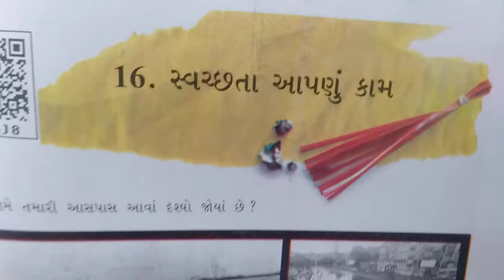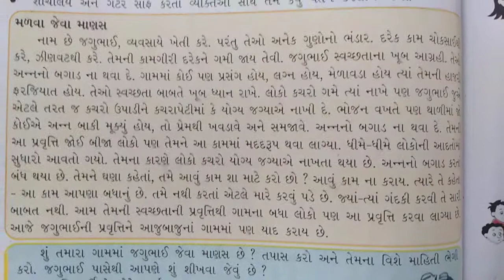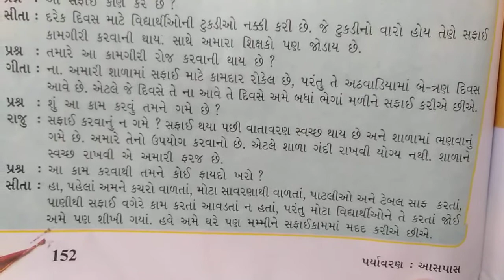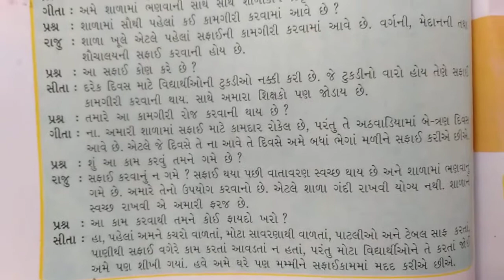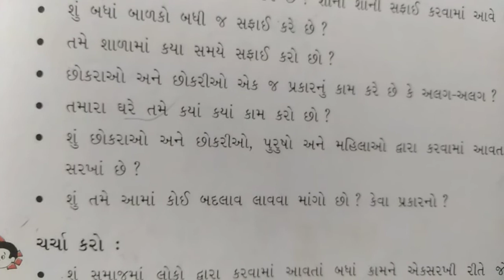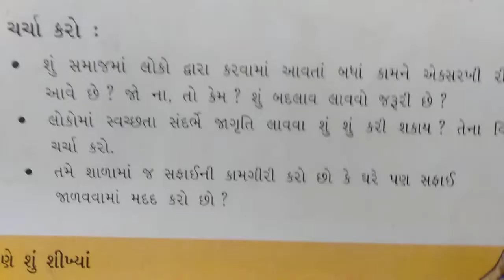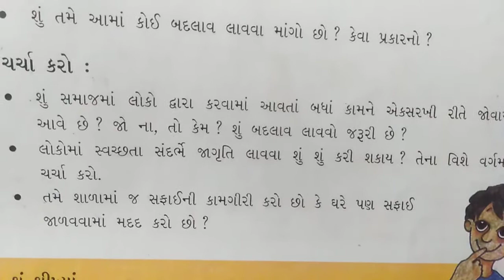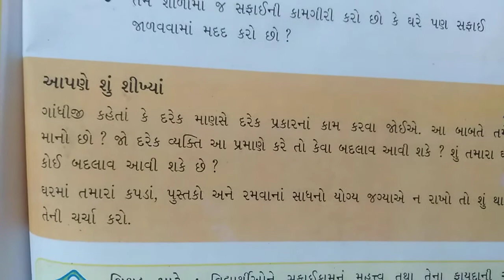std 5 પર્યાવરણ ch-16(part-3)